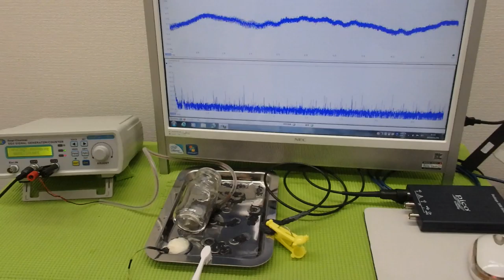メガヘルツの超音波発振制御プローブ ultrasonic-labo